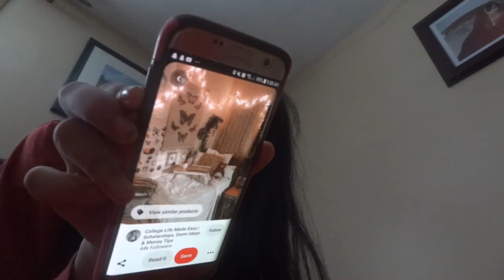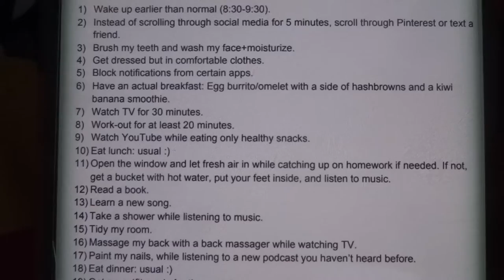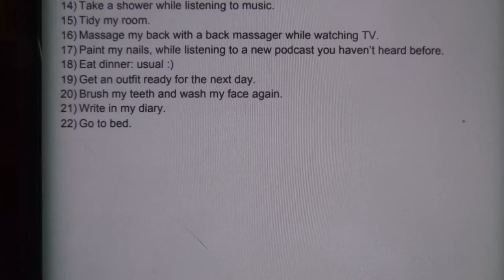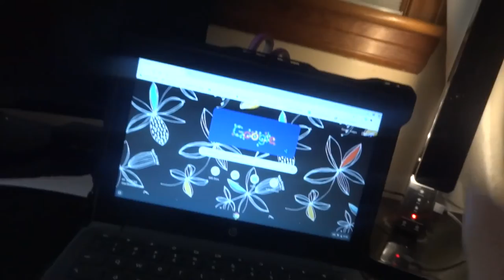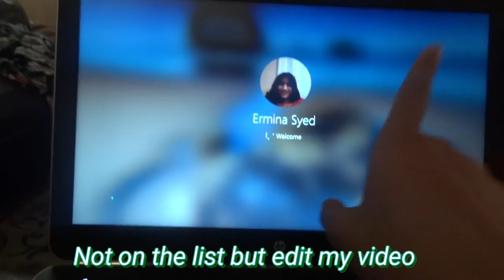self care day + tips *self care habits you should get in to*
In this video (Dec. 20), I will have a self-care day reset with a couple of tips along the way to help you guys. I also wan't to say thank you guys so much for supporting me and I love you all. I know 2020 hasn't been the best year, but I definitely opened my eyes because of it, and because of 2020, I was able to start a Youtube channel! Also, I will start posting IGTV videos on my Instagram because I want you guys to see content of me when I don't have a lot of time to edit so you can at least see something.

Hey there! I post about my lifestyle (school, fashion, vlogs, "routines", and more). If you're new, welcome!

FAQ
Ethnicity?➳ Bengali

xoxo- ermina